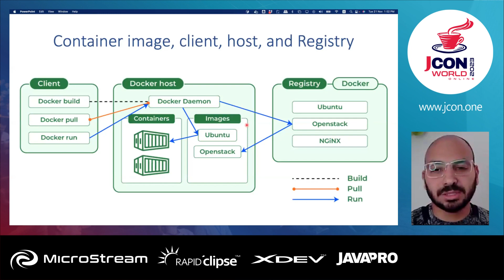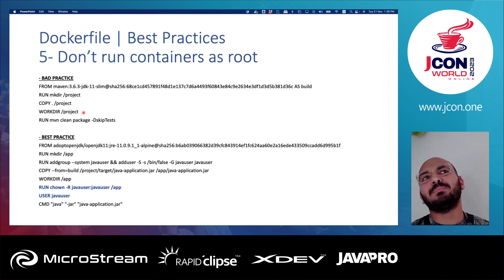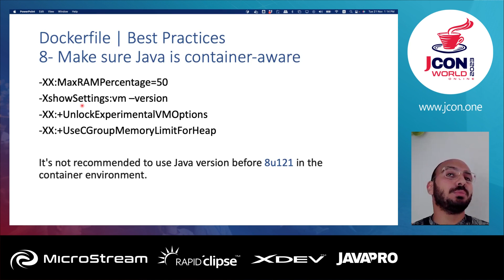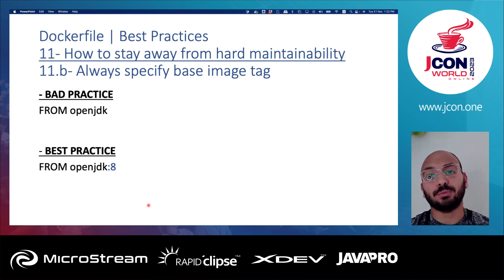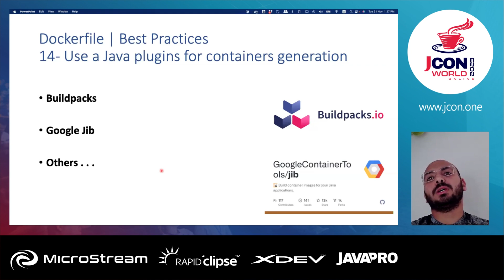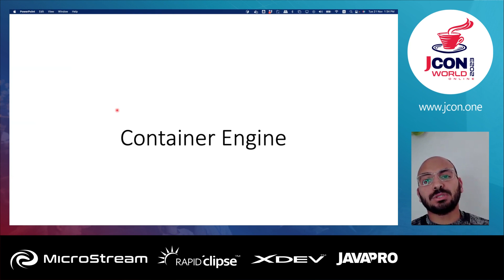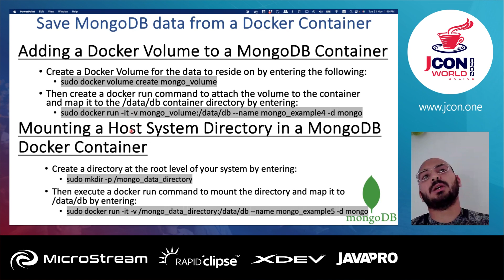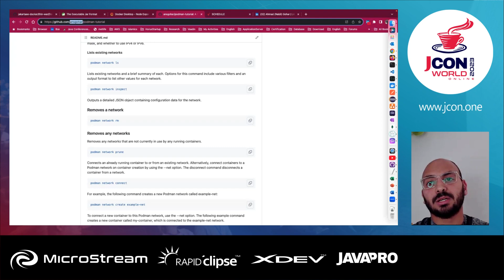Docker and Podman from Design to Best Practice for Java Developers and Architects | Ahmad Gohar (EN)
In this session, I, Ahmad Gohar, will delve into the world of Docker and Podman and demonstrate how they can empower us to manage our microservices environments effectively. I will highlight the similarities between these two containerization platforms and shed light on their unique features.

Throughout the session, we will explore the following key areas: understanding the fundamental concepts of containerization and their benefits for Java development. Then in simple steps, how to create lightweight and reproducible images for Java applications. Explore how Docker/Podman Compose can simplify the management and scaling of multi-container applications.

Continuous Integration and Deployment throughout the designing of the Microservices and Containerization era to gain insights into how Docker and Podman can facilitate the deployment and scaling of microservices-based Java applications. Security and Isolation features provided by Docker and Podman to ensure the isolation and protection of Java containers. Then we will check the tools and techniques available for monitoring and troubleshooting Java applications running in Docker and Podman containers.

By the end of the session, attendees will have a solid understanding of some key practices of Docker and Podman and how they can leverage these containerization platforms in our Java development and architectural endeavors.

▬ Über uns: ▬